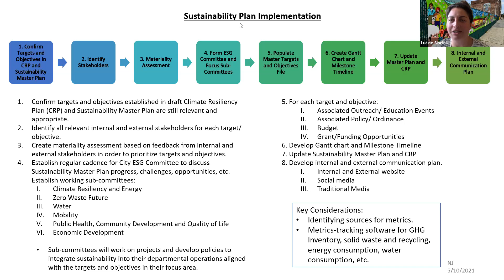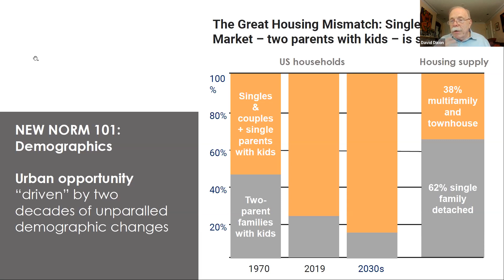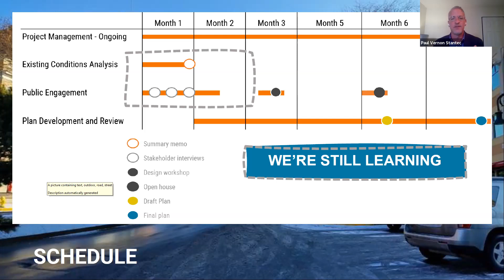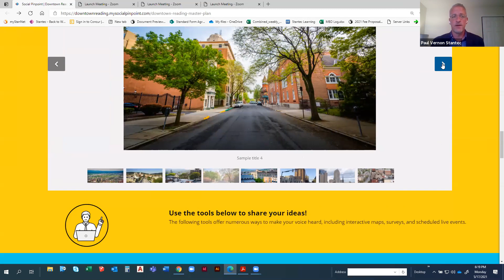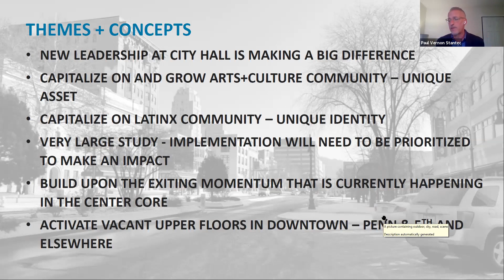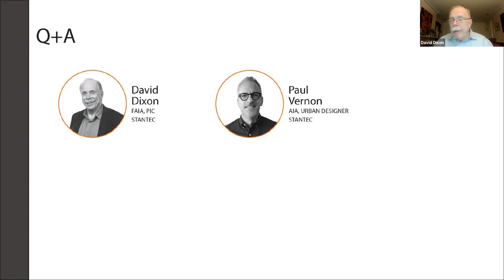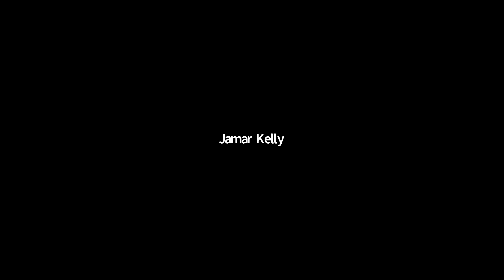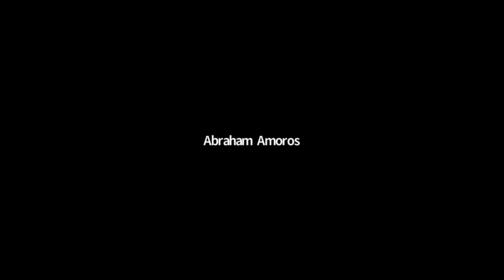Committee of the Whole Meeting - 5/17/2021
Committee of the Whole Meeting for the City of Reading - 5/17/2021